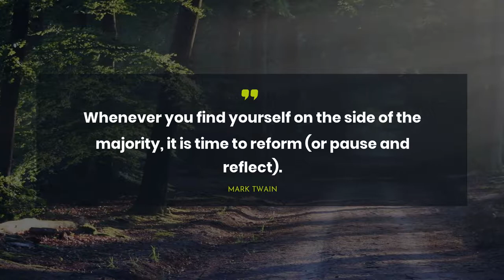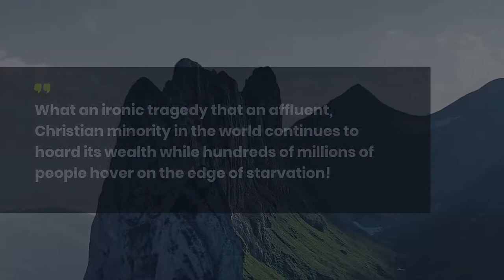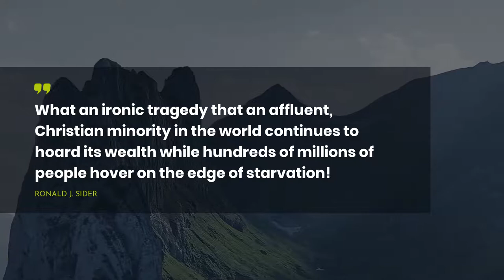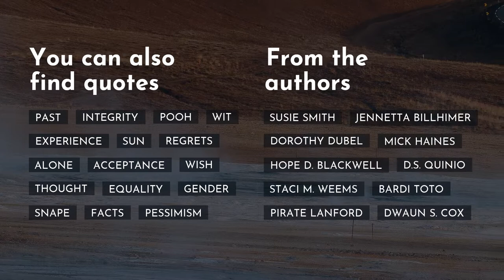15 outstanding Quotes about Minority ~ Most Popular Quotes ~ Goodnight Quotes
Here you can find our bright collection of the most impressive quotes about Minority. We have tried to include only real-life Quotes by famous persons such as Mark Twain, Mahatma Gandhi, and Nathanael Kanyinga.Moreover, you can find them in the video description.
~There is a good way to save all mostly important life quotes about Minority in one place: copy and then, paste them to Skype / WhatsApp / Tinder / Instagram / Facebook / Snapchat/ status bar. One more way is to add the most extraodinary quotes about Minority to your text editor.

Best 15 finest quotes about Minority:

1) Whenever you find yourself on the side of the majority, it is time to reform (or pause and reflect).
 ― Mark Twain

2) It does not take a majority to prevail .. but rather an irate, tireless minority, keen on setting brushfires of freedom in the minds of men.
 ― Samuel Adams

3) The only tyrant I accept in this world is the 'still small voice' within me. And even though I have to face the prospect of being a minority of one, I humbly believe I have the courage to be in such a hopeless minority.
 ― Mahatma Gandhi

4) Minority art, vernacular art, is marginal art. Only on the margins does growth occur.
 ― Joanna Russ

5) The Nazis were not right to hate the Jews. But their hating of Jews was not without a cause. No one ever hates without a cause.
 ― Christopher Isherwood

6) Of course, the aim of a constitutional democracy is to safeguard the rights of the minority and avoid the tyranny of the majority. (p. 102)
 ― Cornel West

7) .. it's good to have female or minority role models. But the important thing is to have mentors who care about you, and they come in all colors.
 ― Condoleezza Rice

8) What an ironic tragedy that an affluent, Christian minority in the world continues to hoard its wealth while hundreds of millions of people hover on the edge of starvation!
 ― Ronald J. Sider

9) When you're the only sane person, you look like the only insane person.
 ― Criss Jami

10) A majority opinion does not represent the ultimate decision because such a view is not unanimous and lacks general will.
 ― Duop Chak Wuol

11) The existence of a majority logically implies a corresponding minority.

12) If an action must be taken that will benefit the majority at the cost of the minority, is it morally indefensible?

 If an action taken for the benefit of a majority occurs at the expense of a minority, is it moral action?
 ― Garth Nix

13) There are two circumstances that lead to arrogance: one is when you're wrong and you can't face it; the other is when you're right and nobody else can face it.
 ― Criss Jami

14) It is not always that the majority are right in a vote of a certain event. If that certain event was with no doubt acceptable to human nature then the minority would not exist.
 ― Nathanael Kanyinga

15) You can be with the 'truth' or you can cheat yourself by believing the big lie in front of you is the 'truth'. Those who are with the 'truth' are a minority, whom you may call Utopians.

Our YouTube channel is a nonstop resource of your daily portion of inspiration.

Our diligent team has collected the quotes not only from well-known people but also from books.

What’s the best quote, in your opinion? Have anything better to say about Minority?

Share with us your favorite quotes. Maybe you have something to add about Minority? Do not be shy! We are waiting for your thoughts.